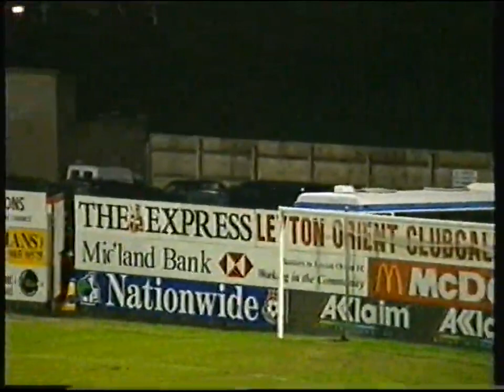Leyton Orient 8-0 Doncaster Rovers | 28th December 1997 | Festive Throwback